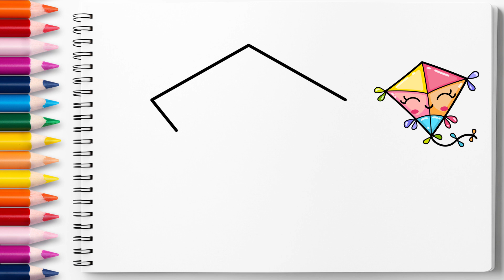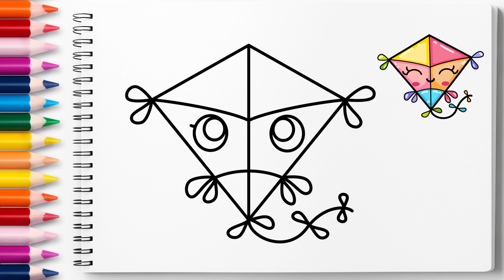How to Draw a Cute Kite Step by Step Easy for Kids and Toddlers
In this video, you will learn how to draw and color a Simple Cute Kite. This step by step drawing tutorial is super easy to follow for kids and toddlers. You need just a piece of paper, pencils or paints, and an eraser.
We start by drawing a simple outline of a Kite. Then, we will add details such as the tail, ribbons, eyes and smiling mouth. Finally, we will color in the Cute kite with bright colors.
This is a great activity for kids and adults of all ages. It is a fun and easy way to learn how to draw, and it is a great way to spend some quality time with your children.

Want to draw so cute and nice? Follow our easy drawing tutorial for children and adults!
Enjoy Step By Step Drawing and coloring lesson for beginners.
Let's paint our world in beautiful colors together!
New simple drawing and coloring tutorial for beginners, children and toddlers every day on @Pixiesplash!

cute drawing,
drawing cute,
cute easy drawing for beginners,
drawing tutorial,
drawing easy,
drawing art,
drawing and coloring,
Draw,
Drawings,
Basic Drawings,
How to Draw something,
Simple Drawings,
Drawings Lessons,
Line Drawings,
Cute Drawings.
Easy Drawings,
Simple Drawings,